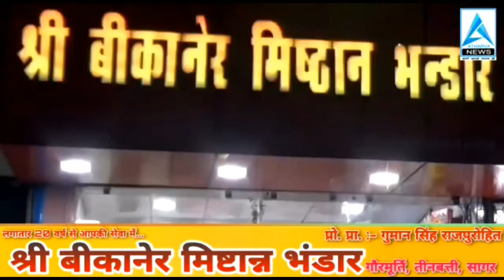सागर :- जिला प्रशासन ने भी मिले दिशा निर्देशों के बाद लॉकडाउन में लगी बंदिशों को समाप्त कर दिया...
मिले निर्देशों के बाद सागर जिला प्रशासन ने भी इस रविवार से यह आदेश लागू कर दिया जहाँ रविवार का लॉकडाउन जनजीवन पटरी पर लौट सके इसके लिए धीरे धीरे लॉकडाउन के दौरान लगी बंदिशो को समाप्त किया जा रहा इसी कड़ी मे साप्ताहिक लॉकडाउन भी हटा लिया गया है बरहहाल कोरोना संकमण की रोकथाम की कवायद मे जुटे प्रशासन के लिए यह फैसला कितना राहत देने वाला साबित होगा यह तो समय ही बताऎगा ऎसे मे अब जरा सी लापरवाही भारी पड़ सकती है इसलिये मानव जीवन सुरक्षित रहे इसके लिए अपने स्तर पर  सर्तकता ओर सावधानी बनाए रखने की जरुरत है जिससे संकमण की चैन नही बढ पाए ओर संकमण का ख़तरा भी दूर हो जाए ।